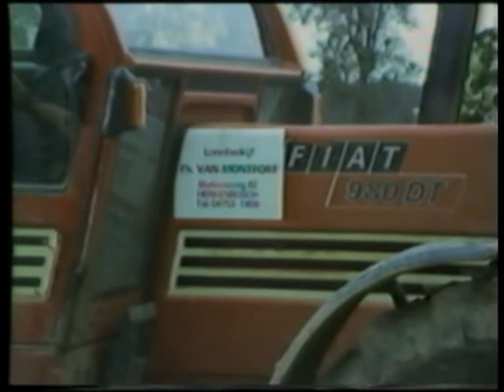Uit de oude doos DEEL 2 loonbedrijf Th van Montfort Herkenbosch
Filmpje van vroeger